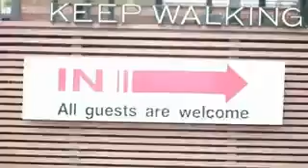15 Saal Diljit Dosanjh ft Honey Singh Full Song Video Dailymotion